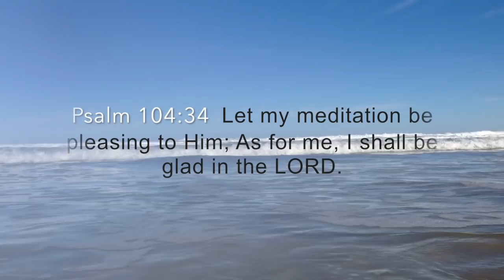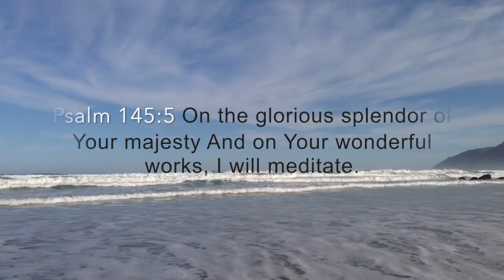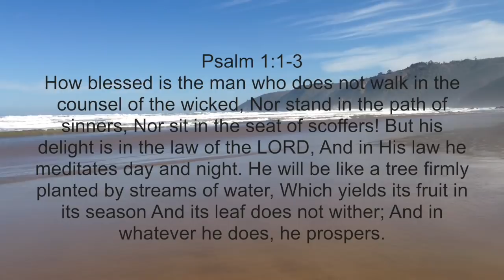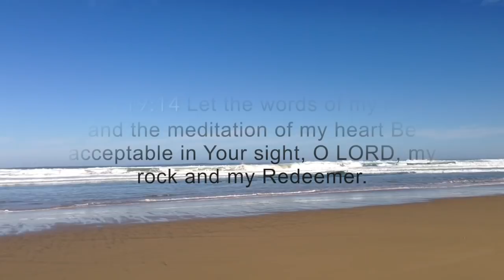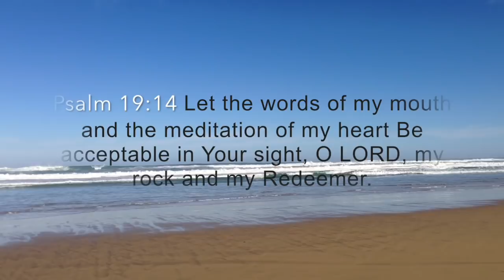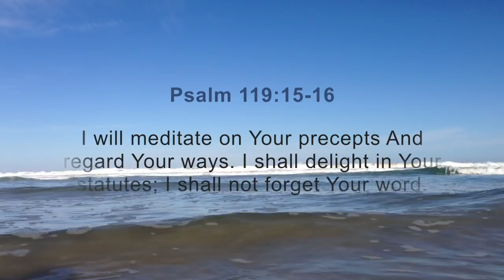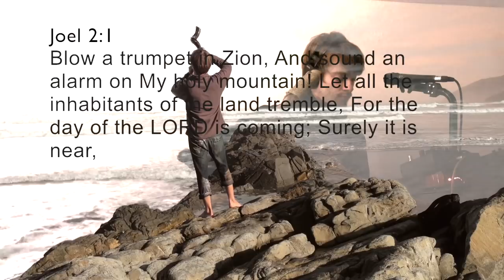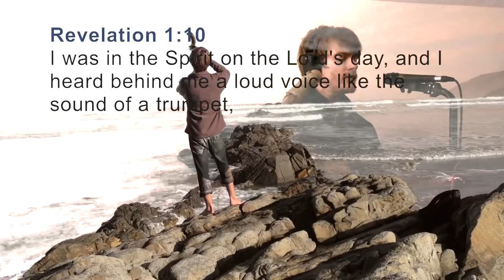Meditation Music | 1 hour of Deep Bass Didgeridoo, Guitar & Shofar (Headphones Required)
MY BUSKING SETUP
▶ BOSS RC-505 MKII LOOPER PEDAL

MY NEW ABLETON LIVE SETUP

▶ MAIN KEYBOARD CONTROLLER
▶ CURRENT HEADPHONES

Bio

regular basis.

the transition from his earlier album called “Organika 432hz”, to his latest album
entitled “Life”.

the Creator and Saviour, Jesus Christ.